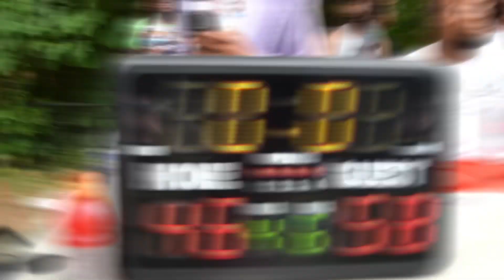Village Shooters vs Power Movement 2nd Rd Playoff Game.. Village Shooters with momentum (WSBSL23)